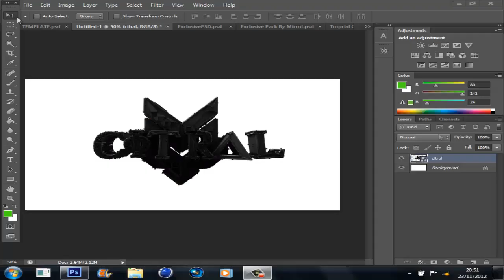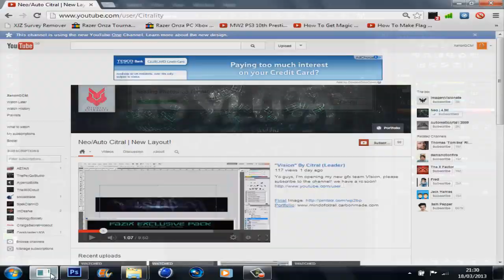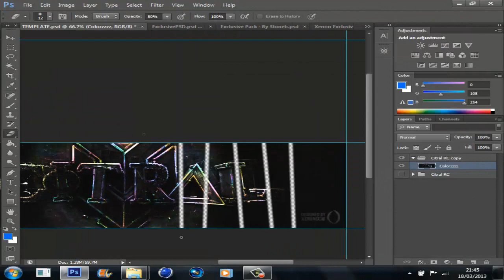Speedart #5 Citrality/Fazix 1.5k contest entry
Heres my entry for Citrals 1.5k Contest!!
Final Image: (Link to Portfolio or Gyazo)

Probs one of my best so far!

Song: Mind Of Logic (Feat Camille Michelle Gray)
I Take NO rights to this song.